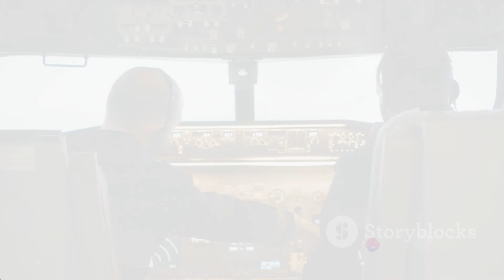Boeing 777X: The Future of Aviation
Management Studies 📖📚 🌎🌍

Knowledge Blogs